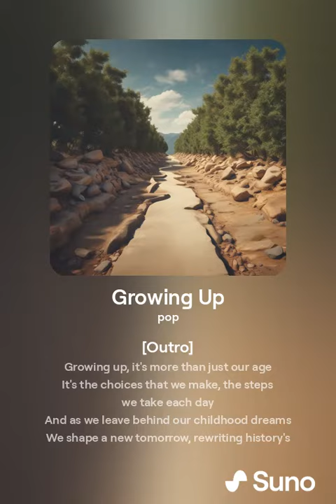Growing Up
"Growing Up" is a vibrant and energetic pop anthem that captures the bittersweet journey of transitioning from adolescence to adulthood. With catchy melodies and dynamic rhythms, this song speaks to the excitement and challenges of stepping into a new chapter of life. The lyrics reflect on leaving childhood behind, embracing new responsibilities, and questioning historical milestones. "Growing Up" not only resonates with anyone who's faced the trials of turning nineteen but also explores deeper themes of change and growth in society.

Join us on this musical journey and experience the thrill of growing up. Whether you're reminiscing about your own teenage years or looking forward to the future, this song is sure to strike a chord.